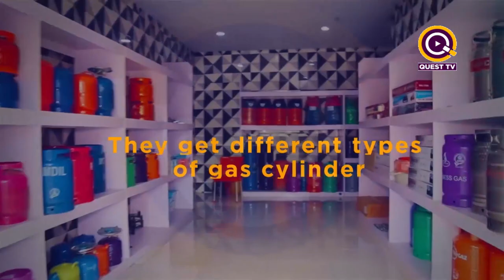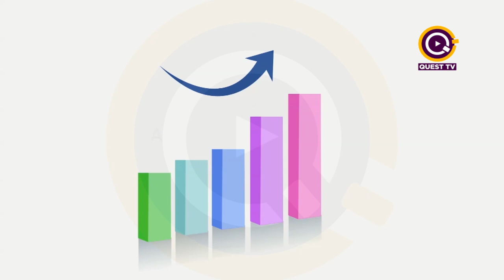STATE OF THE NATION POLITICS IN FOCUS PART TWO